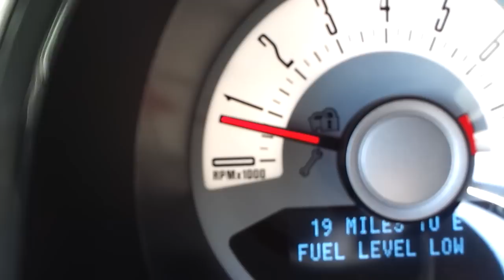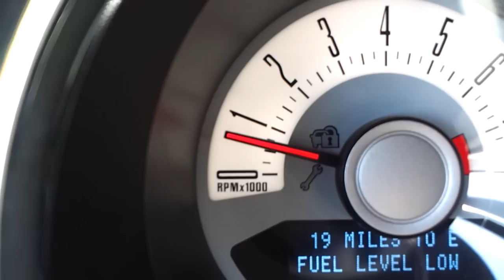2012 V6 Mustang idle vibration while in gear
AC is on or not, or a full tank, the car has noticeable vibrations that vary. In this video, it shows AC near its worse. Soda cups help hear the severe vibration when it drops to 500rpm.